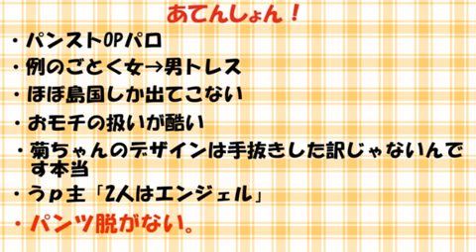【APヘタリア】パ.ン.ス.トOPパロ【手書き島国】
I wish I remembered what this was from... ^u^b